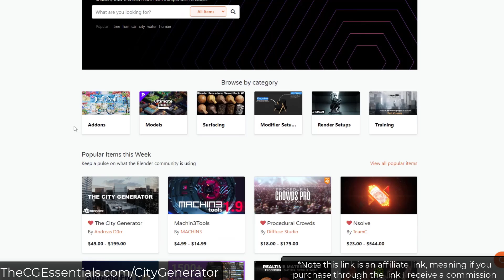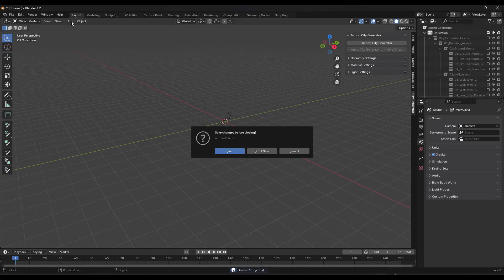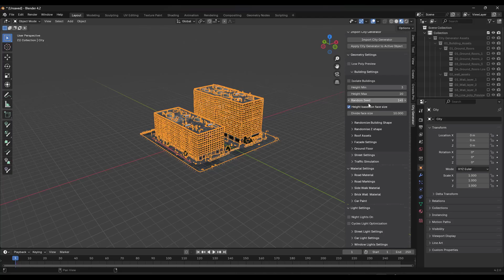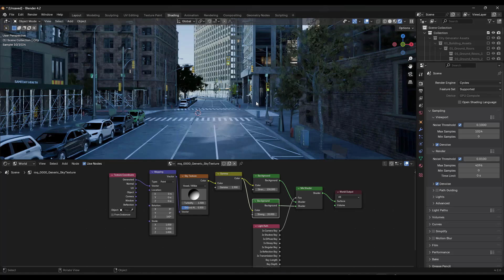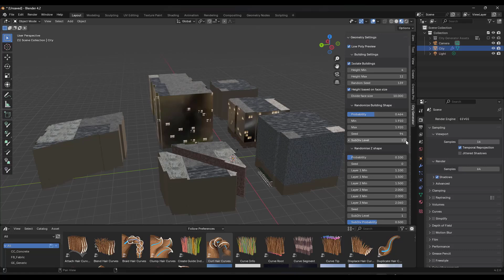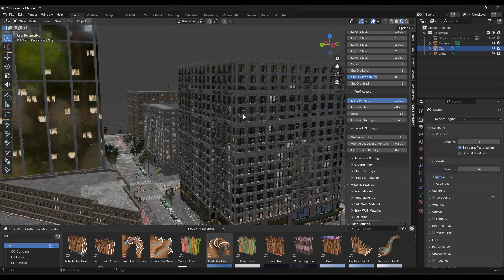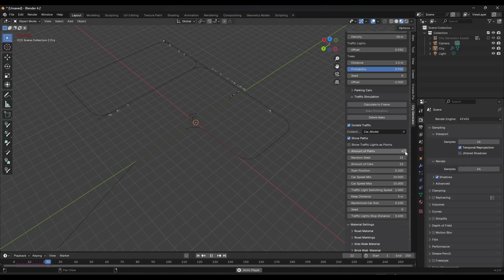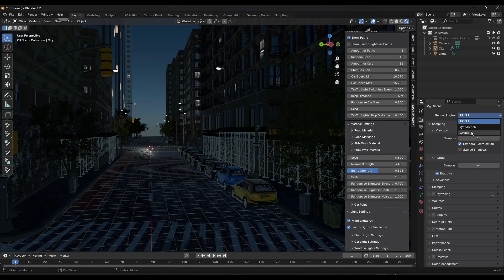Amazing REALISTIC Cities in Blender with The City Generator!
In this video, we check out a Blender Add-On that can create amazing realistic cities in Blender with a single click!

TIMESTAMPS
0:00 - Introduction
0:11 - Where to find the city generator
1:26 - Setting up The City Generator in Blender
2:10 - Adding a city to custom faces
2:50 - How to generate a city and see the textures
3:45 - City Building geometry settings overview
4:36 - Randomizing building heights
5:52 - Using geometry to affect the size and shape of your city and buildings
7:06 - How it looks rendered
8:50 - Randomizing building shapes
11:09 - Adjusting roof objects
11:45 - Adjusting ground floor/first level
12:00 - Customizing streets
13:10 - Adding a traffic simulation
14:30 - Material customization
15:26 - Night scene settings